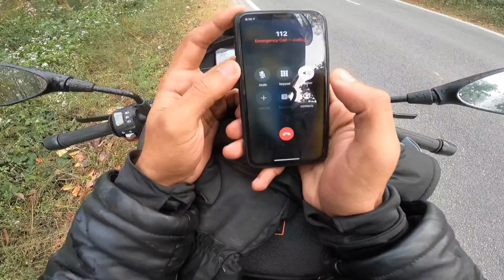SEVOKE ACCIDENT | FIRST RIDE OF 2022 AND THIS HAPPENED | BMW G310 GS